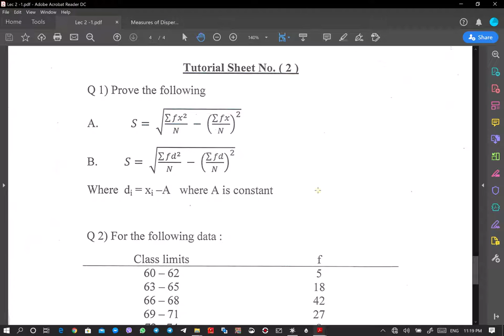Frequency Distrribution...Measures of Dispersion .Lec3..part 2...Assist.Prof Mahir Aziz